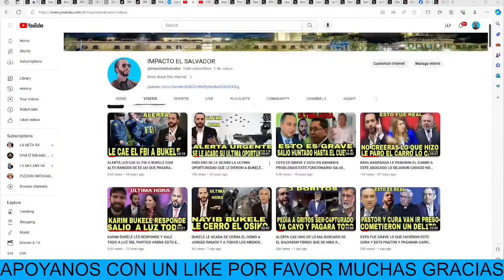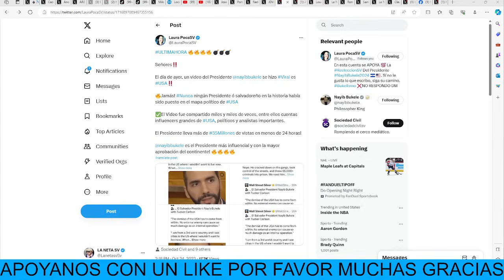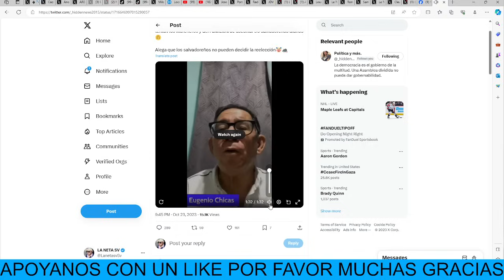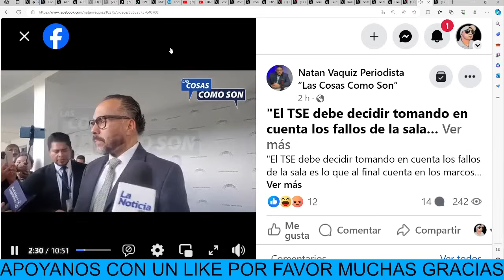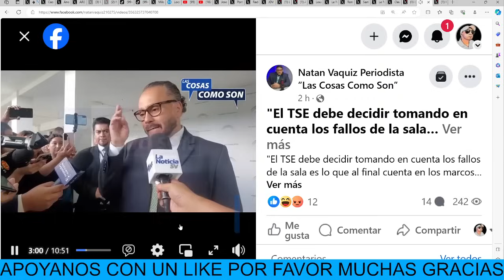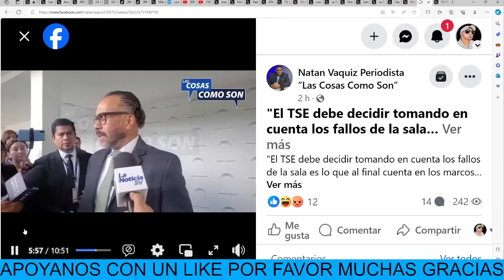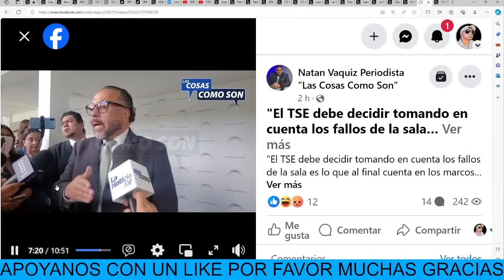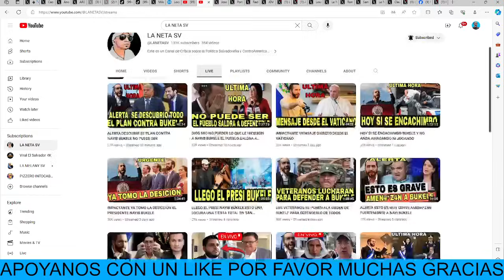ALERTA YA NO PUDO ESCONDERCE Y SALE A LLOR4R NADA MAS Y NO PUEDE MAS